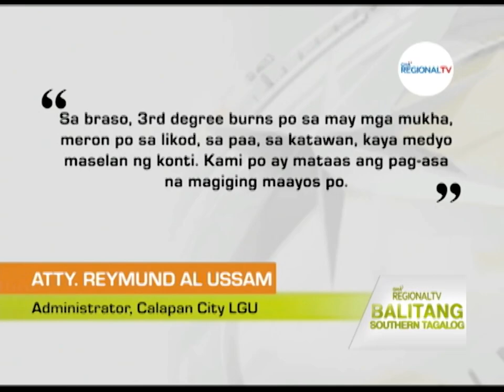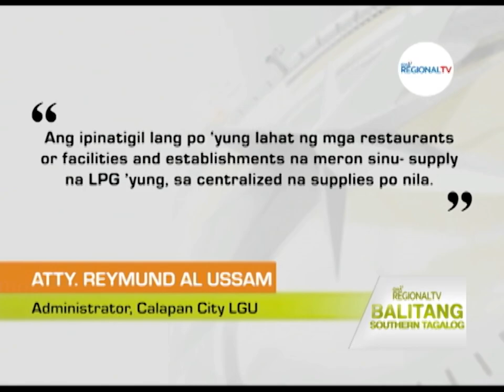Balitang Southern Tagalog: Gas leak test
Lima sa 18 kataong sugatan sa pagsabog sa isang restaurant sa Calapan City, nananatili pa rin sa ospital; Gas leak test, nakatakdang isagawa ng BFP ayon sa Calapan city LGU.